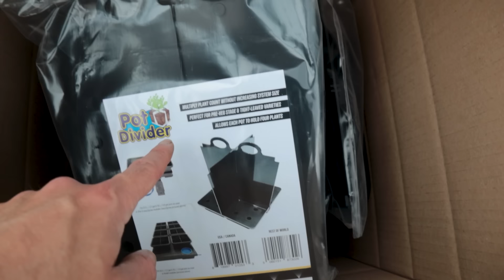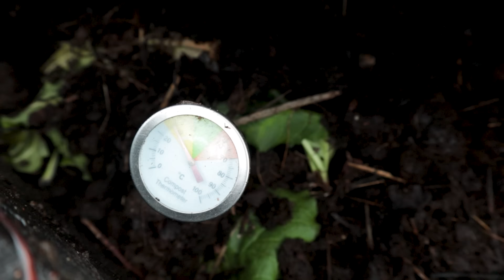Everything is Weird and I'm Tired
Not quite the usual cheery one today. As always, like to show everything that's going on and not just the giggly happy ones.

If you enjoyed this video and want to donate to help me keep making them you can do so or make one-off donations through Thank you so much for considering this, times are hard and there is no pressure!

► Failed crop or forgotten seed!? Plug Plants: J Parker's

(Not quite) Live shows!
Potty Mouth Garden Podcast uploaded every Monday at 7pm!  @pottymouthgardenclub

I'm not very regular at posting and mostly just take pictures of insects and butterflies and nice things like that